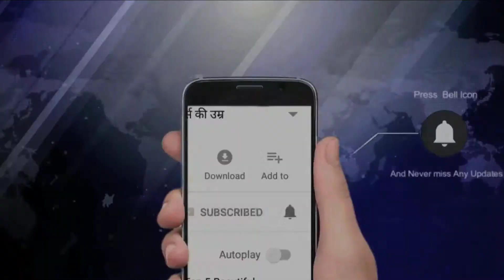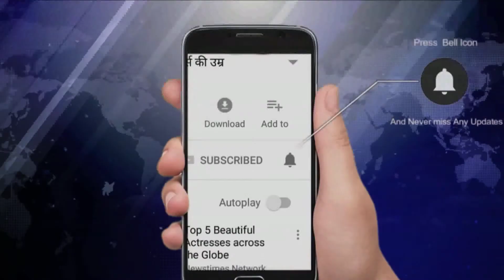ब्रिटेन में राजनीतिक शरण लेना चाहता है नीरव मोदी| NewstimesWebtv | Newstimes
पंजाब नेशनल बैंक घोटाले का मुख्य आरोपी और हीरा कारोबारी नीरव मोदी ब्रिटेन में राजनीतिक शरण लेना चाहता है, ऐसा दावा ब्रिटेन के एक प्रतिष्ठित अखबार की रिपोर्ट में किया गया है। अखबार के मुताबिक, भारत और ब्रिटेन के अधिकारियों ने नीरव के ब्रिटेन में होने की पुष्टि की है। 13 हज़ार करोड़ रुपये से भी अधिक के पीएनबी घोटाले का मुख्य अभियुक्त नीरव फरवरी से लापता है। भारतीय जांच एजेंसियां उसकी तलाश कर रही हैं। समाचर एजेंसी रायटर्स ने जब ब्रिटेन के गृह मंत्रालस से संपर्क किया तो उसने यह कहकर मना कर दिया कि वह व्यक्ति विशेष की जानकारी नहीं देता है।